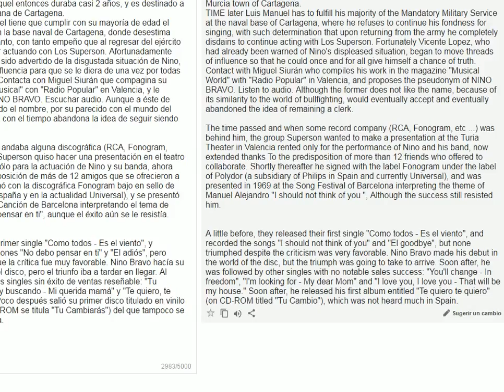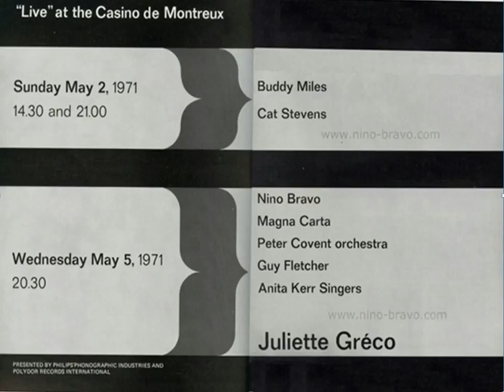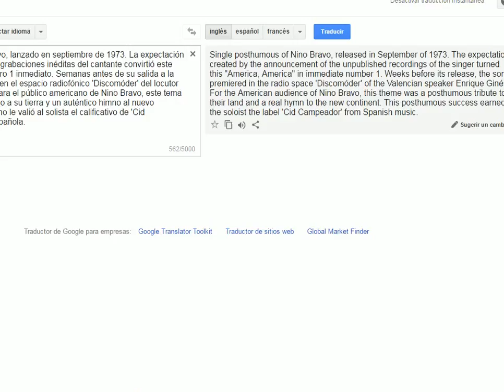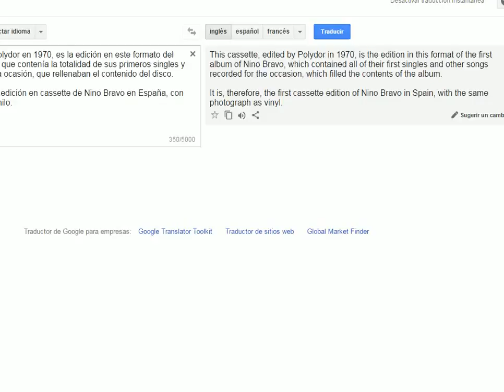la historia de nino bravo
indice
1. biografia 0:00
2. abril de 1973 14:30
3. los festivales de nino bravo 31:41
4. la voz de nino bravo 52:11
5. discografia 1:12:15